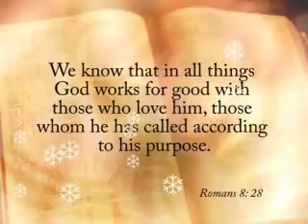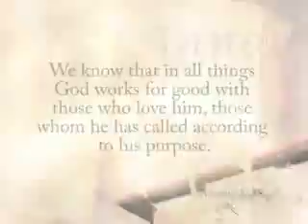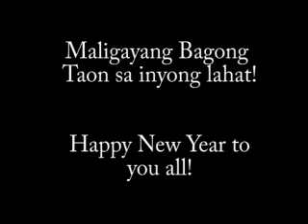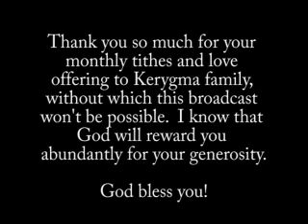Bo's last message for the year 2008. Be very blessed!